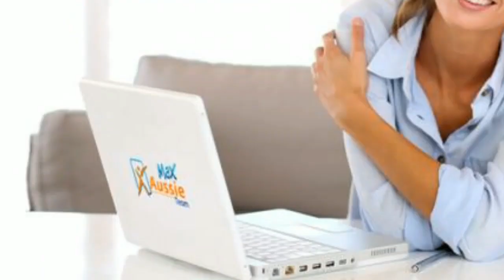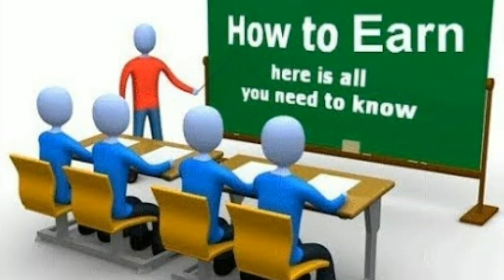₹200 लगाकर हर महीने कमाये ₹50,000 से 1 लाख online jobs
About online help :-
is a YouTube Channel, where you will find important update about bank , and government launched news  scheme and useful Application  and many important update